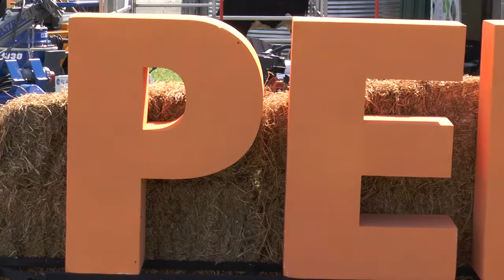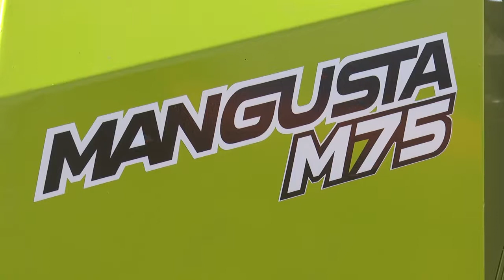EXPO MELILLA 2018 - IGNACIO PEREZ FRONTINI - PERGOL